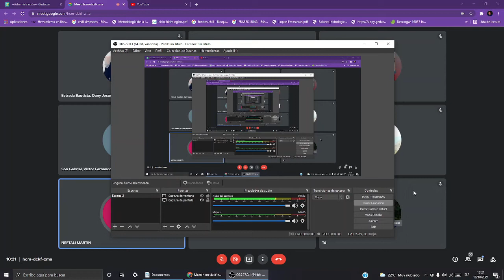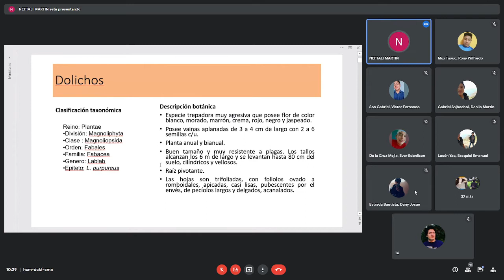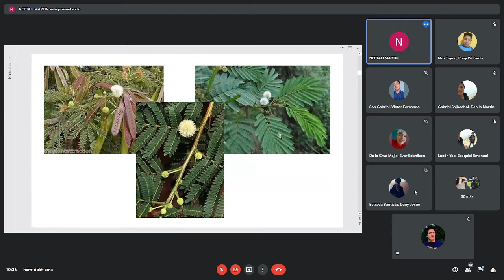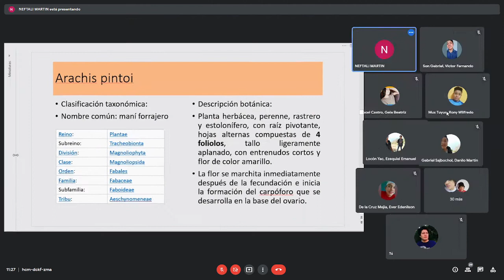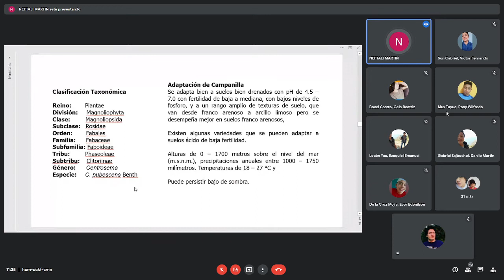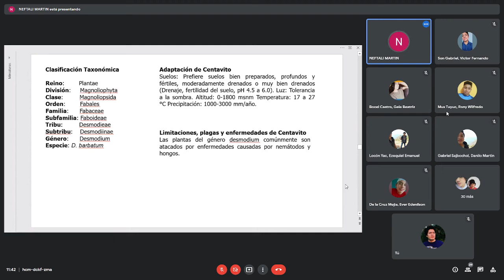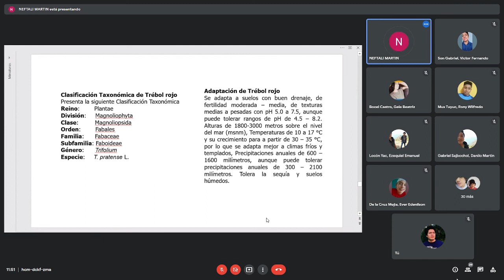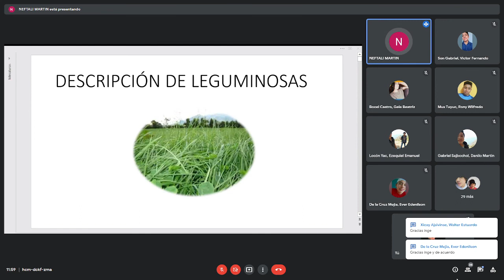🐴Producción de Forrajes #5: Descripción de Leguminosas | 18/10/2021